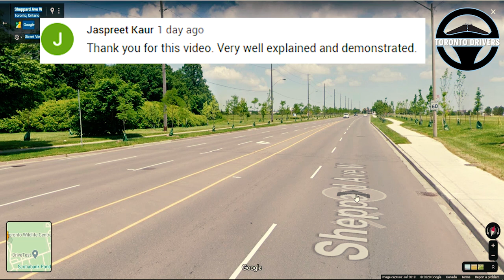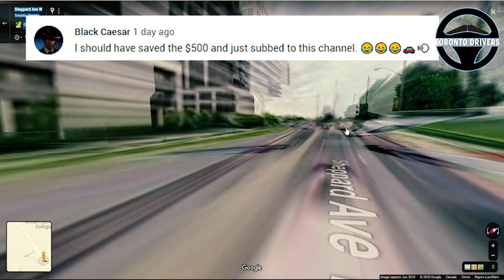Downsview G TEST Route with TIPS TO PASS the Road Test || Driving Tips by Ex Driving Instructor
In this video I show you the Toronto Downsview G Test Route and share expert tips on how to pass the G test in the first attempt. Knowing the test route in advance helps a lot. After watching the video I would recommend you practice on this route and get used to the traffic in the area. I wish you all the best for your road test. Hope you pass with flying colours!

Checkout my store for Car Accessories

❤ SUPPORT HOMELESS PEOPLE ❤
25% of the income from this channel goes towards helping HOMELESS people